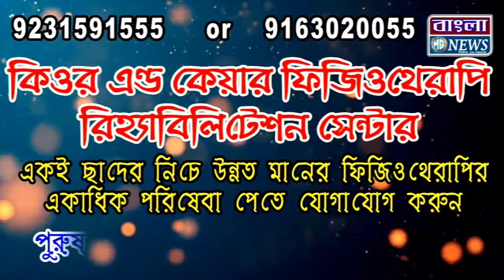প্রধানের মানবিক মুখ, প্রায় না খেতে পাওয়া এক বৃদ্ধার পাশে দাঁড়ালেন